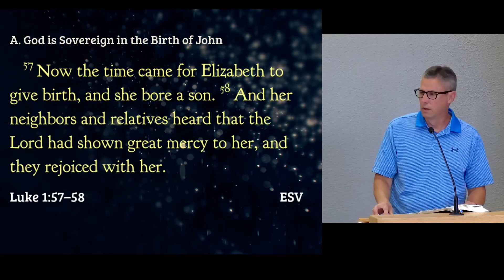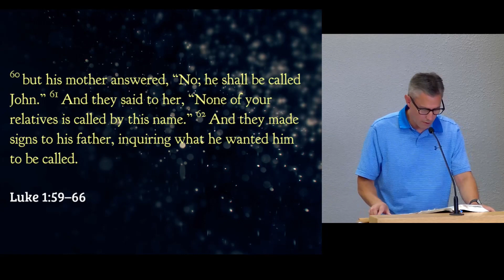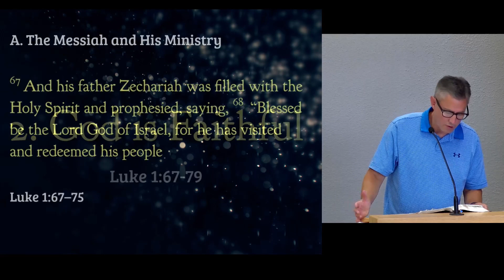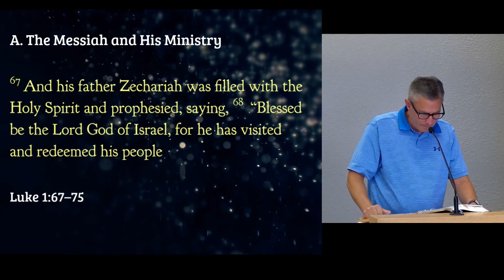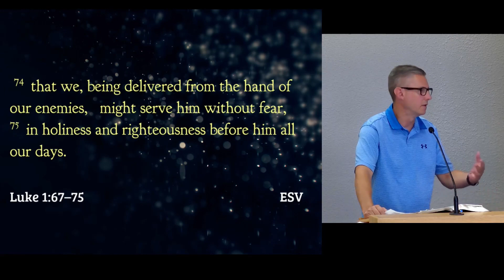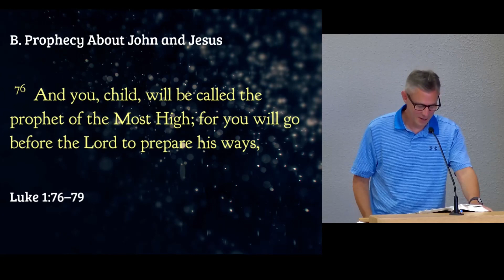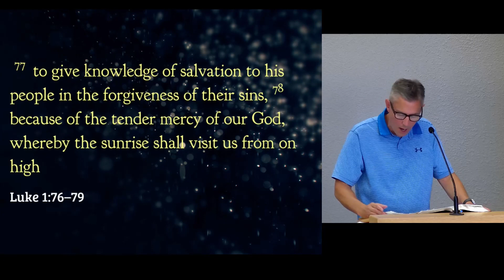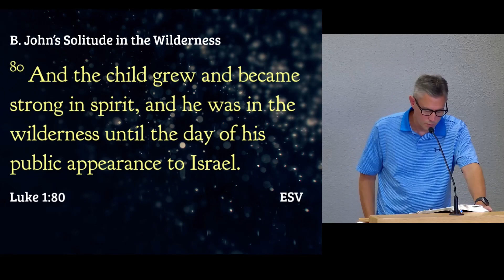The Sunrise Shall Visit Us from on High - Luke 1:57-80 (06-18-23)